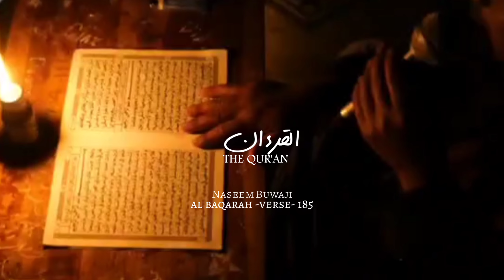The month of Ramadan | Al - Baqarah 185| Mansour Al - Salimi